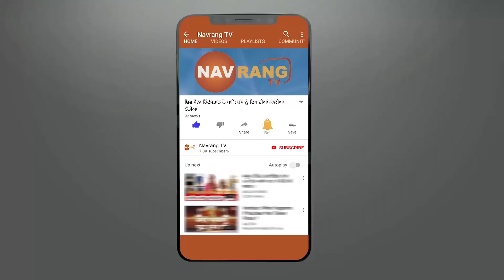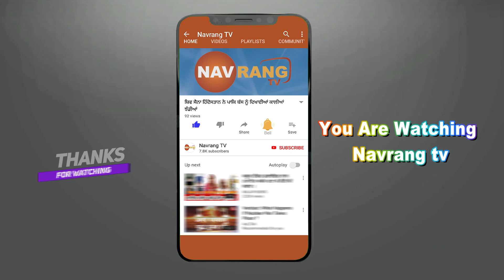ਬਿਨ੍ਹਾ ਸੱਚ ਜਾਣੇ ਕੀਤੇ ਜਾ ਰਹੇ ਨੇ ਪ੍ਰਦਰਸ਼ਨ - ਵਕੀਲ। reality of citizen amendment act